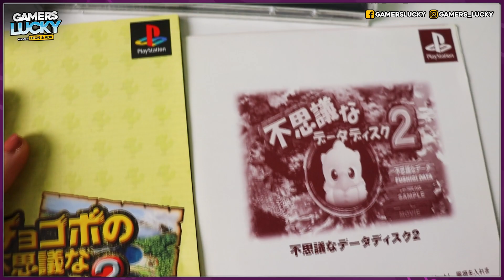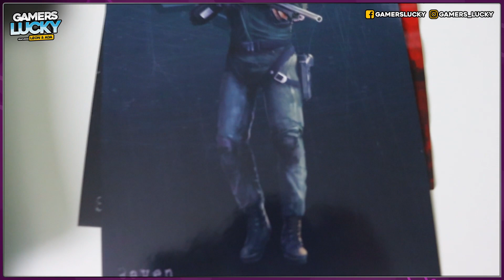VIDEOGIOCHI dal GIAPPONE + Unboxing Collector's Edition - Acquisti Videoludici Inizio 2021 #11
Salve a tutti e benvenuti tornano i nostri acquisti videoludici , pochi ma buoni, purtroppo uscendo poco si spende poco :D
Leon & Ada

Qui i nostri link per comprare tutto:
Pap Mario